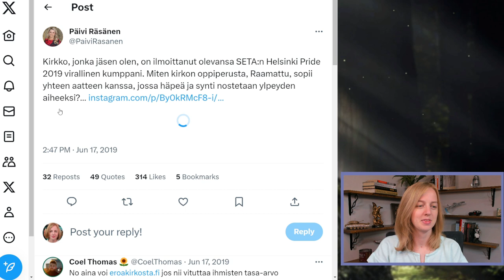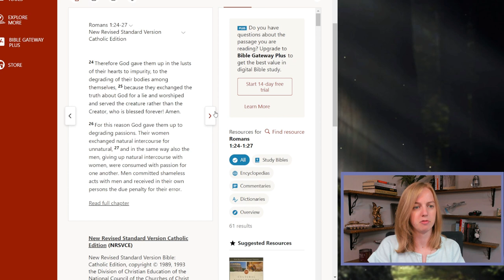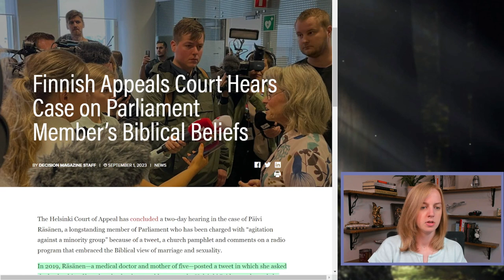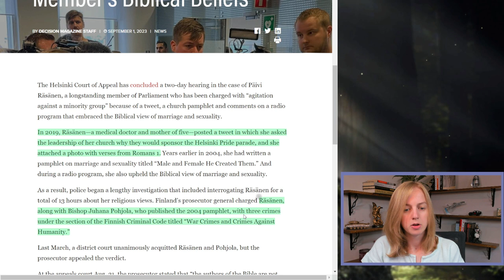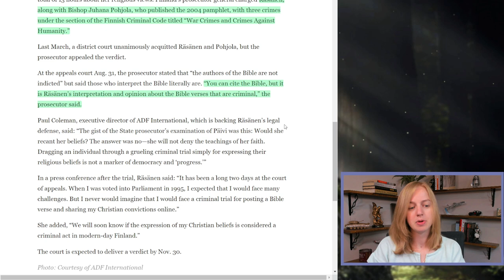Is Being Christian a "War Crime"?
Finnish politician Päivi Räsänen was charged for stating her beliefs about Pride parades and the institution of marriage. A multi-year legal battle ensued, under the criminal code for War Crimes and Crimes Against Humanity.